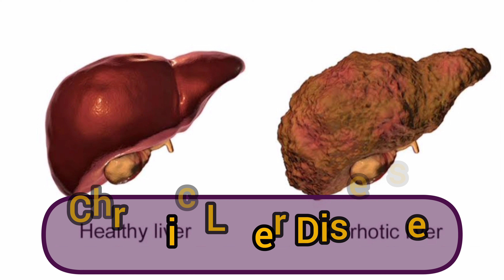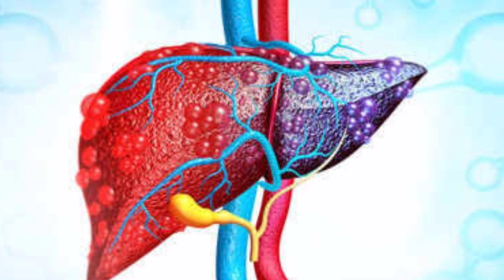Use of silymarin in hindi || Silybon syrup || Fatty Liver को ठीक करें || Silybon 140 tablets use